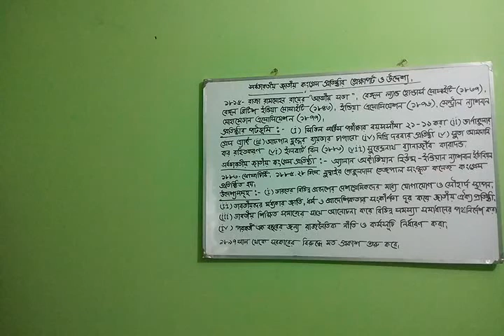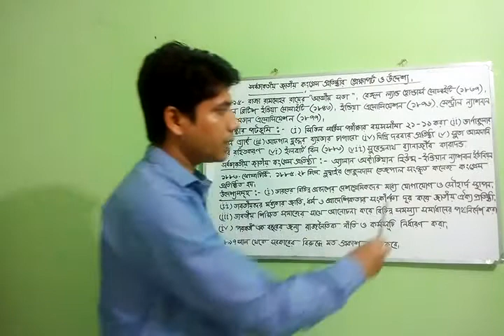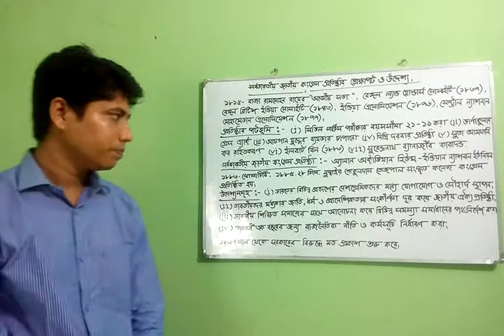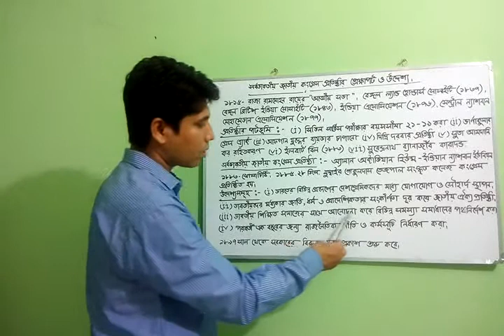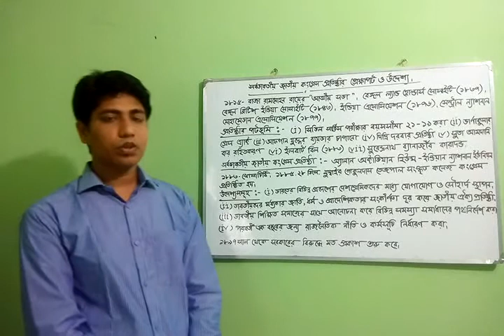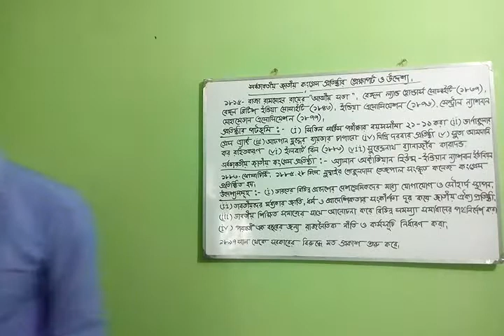লেকচার - ২২, ইসলামের ইতিহাস ও সংস্কৃতি ২য় পত্র।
সর্বভারতীয় জাতীয় কংগ্রেস প্রতিষ্ঠার প্রেক্ষাপট ও উদ্দেশ্য।